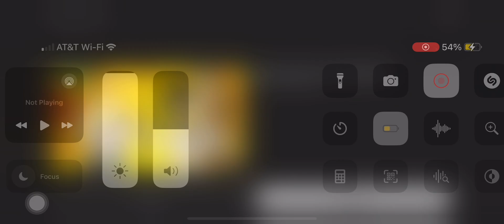Goku 17 and vegeta vs jiren. In the tournament of power.